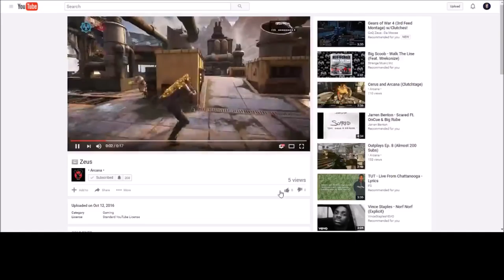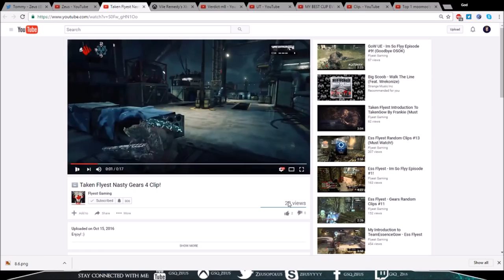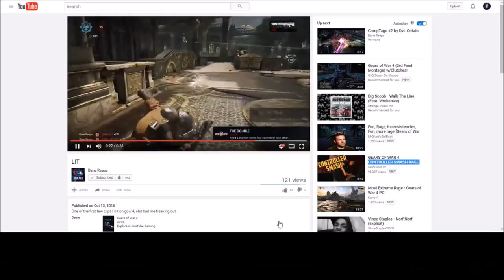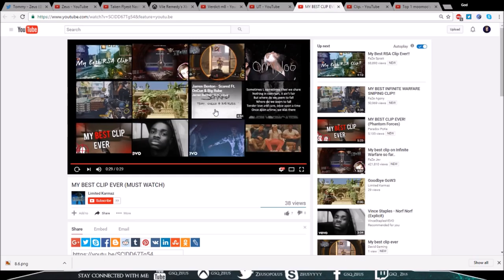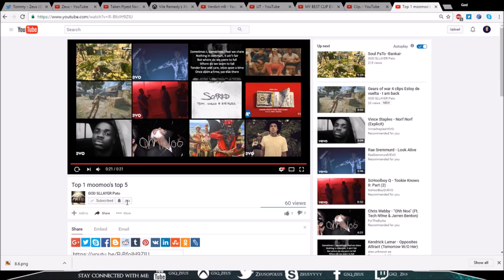"Zeus Reacts" #7 (Gears of War 4 Edition!) Q's Below!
YOOO! fucking loving creating content and spreading it with the fam! the support is so insane right now! can we break 9k before the end of the month? also if you're new to the channel I use put Questions in the desc! I haven't lately because so much work and effort in everything I'm doing! but we're bringing it back!

Q's

#1 Are you enjoying Gears 4? Rate it from 1-10 in its current state.

#2 What is currently your biggest complaint?

#3 If you could add/change one thing what would it be?

BQ - Whats the coolest clip or clutch you've ever witnessed?!